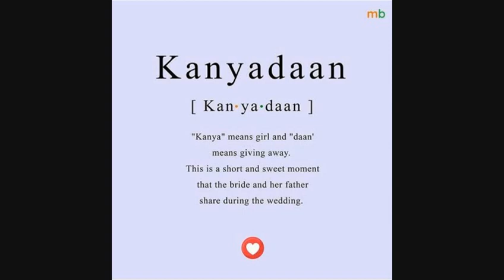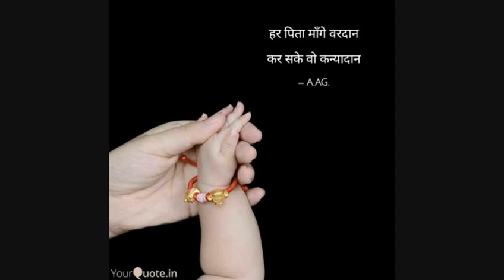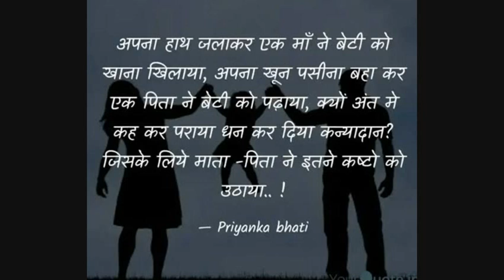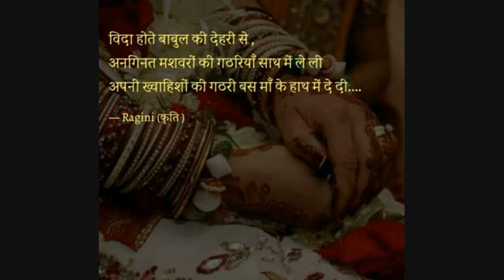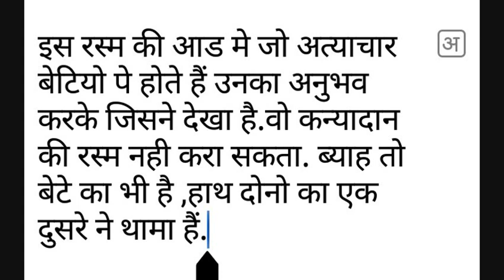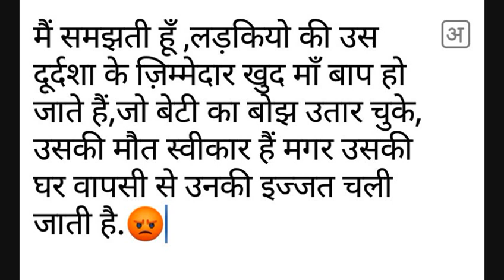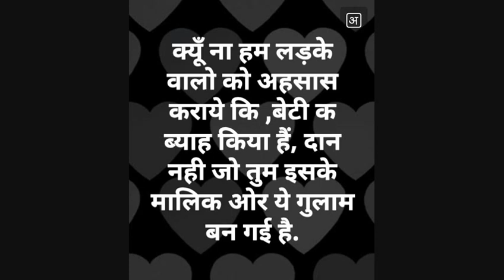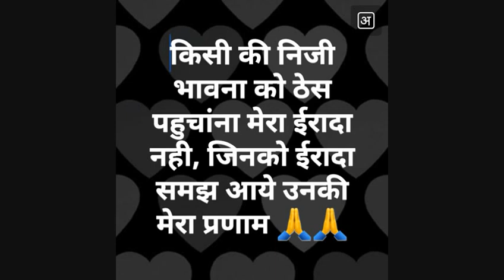Kanyadaan - Rasm important hai ya Rishta????